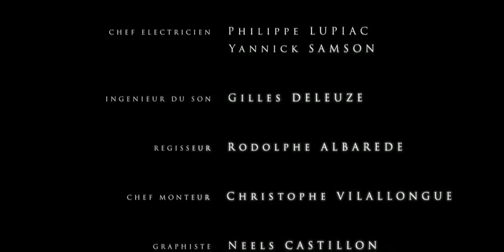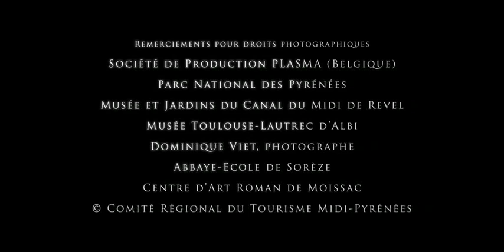Pic du midi, la nave de las estrellas